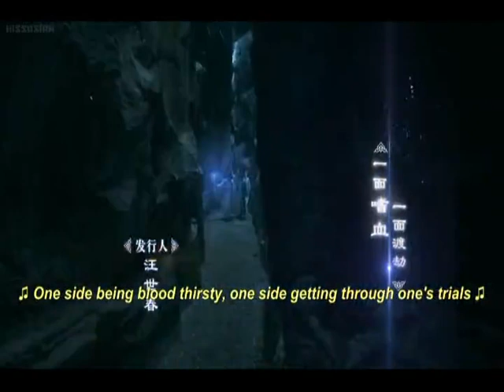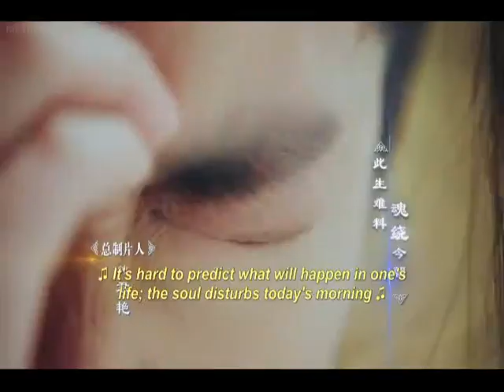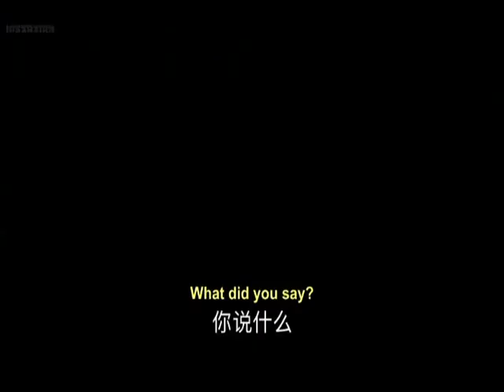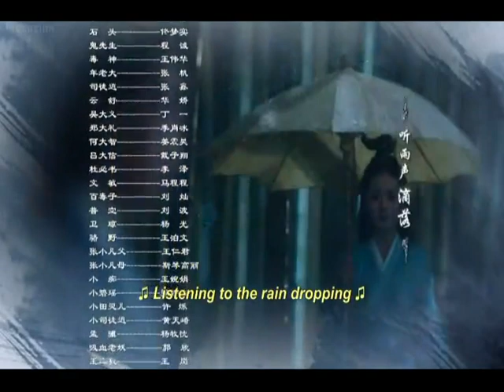Legend of chusen episode 51 VJ little t